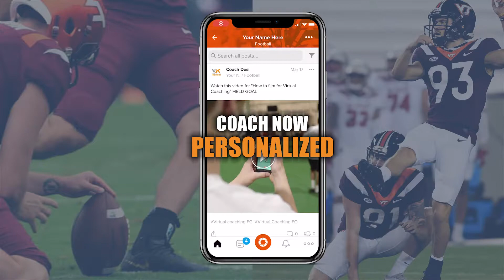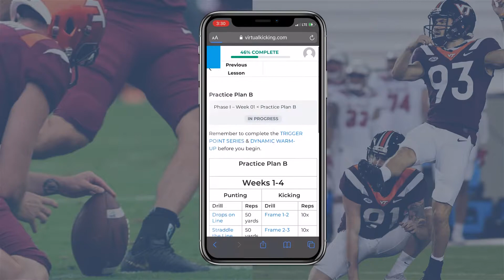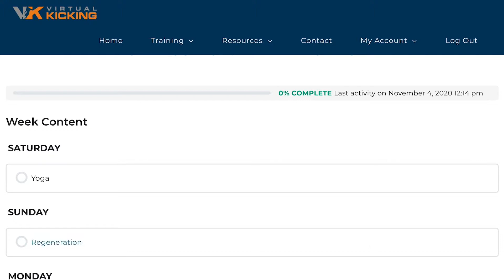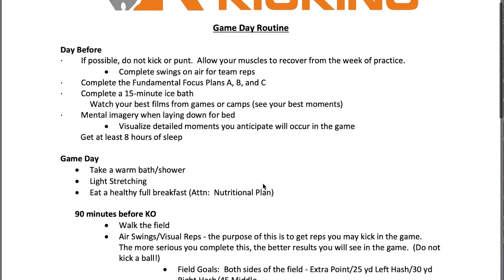Team Plans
Virtual Kicking is becoming the kicking coach for teams across the country.

1:1 Virtual Coaching each week of the season.
📈Increase Distance
•Bigger Kickoffs
•Longer Field Goal
•Higher Punts
•Custom Workouts 🏋️for Kickers & Punters
•🔑Practice Plans
•🎥Video Library
•🥑🥬Nutritional Plans
•🧠 💪Mental Training

EVERYTHING YOU NEED TO GET TO THE NEXT LEVEL

What is Virtual Kicking (VK)? This online platform is specifically designed for coaches & specialists who want to take their abilities to the next level.  Kickers and punters will have access to professional coaching with a full video library of techniques and drills—all of which are accessible from any computer, tablet, or smartphone from virtually anywhere.  The platform includes 12-week programs for both in-season and off-season training with strength, explosive, flexibility, recovery, and on-field practice plans.  Video analysis with individualized instruction is also available for each user as an added feature regardless of where you live.  Athletes, parents, and coaches no longer have to watch endless youtube videos to learn how to kick and punt.  Everything you need is right here on this platform!

Who is VK for?

This online platform is specifically designed for all ability levels—whether you’ve never kicked a football before or have be training for years, high school athletes trying to prepare for the season or get recruited to college, or college specialists looking for individualized instruction—we have all you need to take your skills to the next level!  The VK platform is designed to meet the needs of beginners to advanced kickers.  Ages 12 and up.

#1  Training Platform for Kicking & Punting in the World

This platform is for: Soccer players | Never kicked before| HS or College Kicker

Looking for MORE as a specialist?

From never kicking a 🏈 to a College Starter, virtualkicking.com will take you to the next level.

🌍The Virtual Kicking Platform
‣Get trained from anywhere with the newly released virtual kicking platform. Develop your technique, gain massive strength & grow stronger than ever before mentally so that you can one day rise to the occasion when your name is called